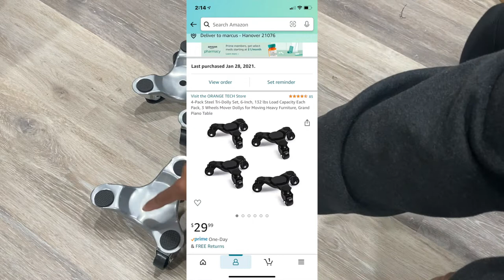QWORK 4 pcs 6" Steel Tri-Dolly REVIEW